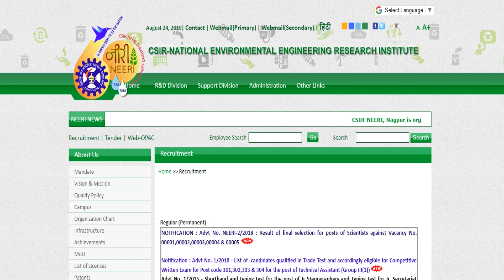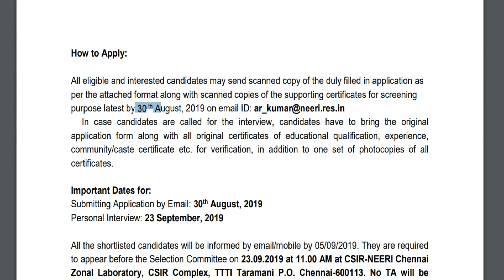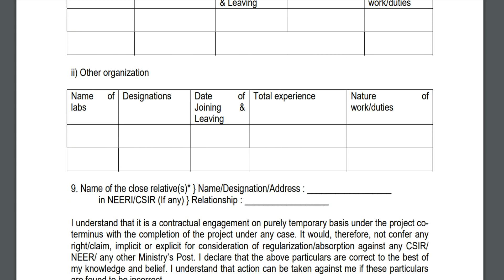திட்ட உதவியாளர் வேலை | சம்பளம் ரூ .25,000 வரை |No Fee | NEERI Recruitment 2019